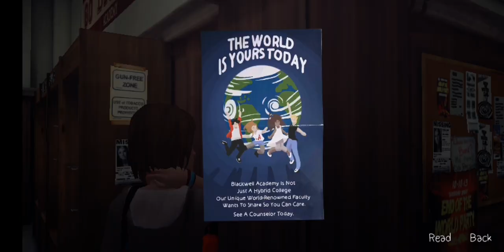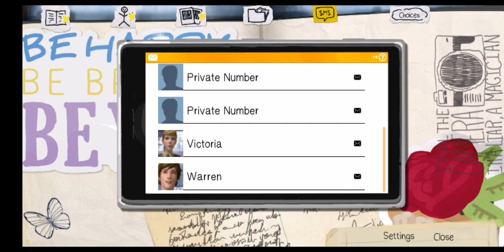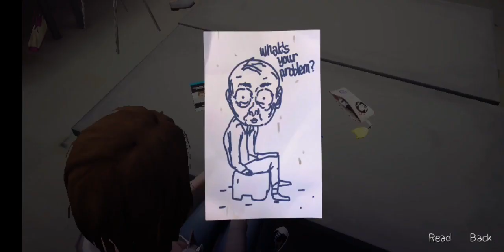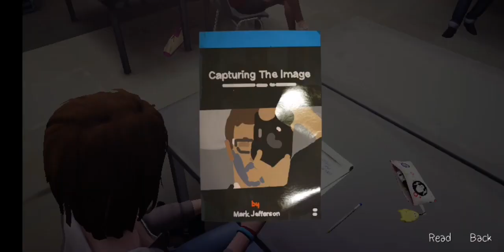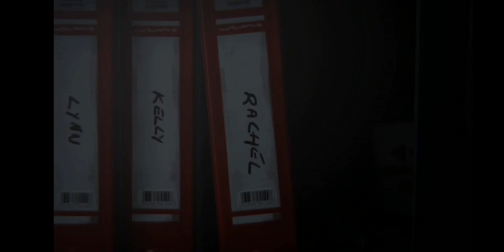Life Is Strange episode 2 android (part 4) ending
Life Is Strange is an episodic graphic adventure video game developed by Dontnod Entertainment and published by Square Enix for Microsoft Windows, PlayStation 3, PlayStation 4, Xbox 360, Xbox One, iOS and Android. The game was released in five episodes periodically throughout 2015.

The plot focuses on Max Caulfield, an 18-year-old photography student who discovers that she has the ability to rewind time at any moment, leading her every choice to enact the butterfly effect. The player's actions will adjust the narrative as it unfolds, and reshape it once allowed to travel back in time. Fetch quests and making environmental changes represent the forms of puzzle solving in addition to using branching choices for conversation.

Development of Life Is Strange began in April 2013. It was formed with an episodic format in mind, for reasons both financial and creative. The developers conducted field research on the setting by travelling to the Pacific Northwest, and subverted known archetypes to make the characters. Player feedback influenced the adjustments made to the episodes. Story and character arc serve as the central point in the game.

During its release, Life Is Strange received generally favourable reviews commending the character development, rewind game mechanic and tackling of taboo subjects. Common criticisms included the slang that was used, poor lip-syncing, and tonal inconsistencies in the story. The game received over 75 Game of the Year awards and listings. It has sold over three million copies as of May 2017. A prequel, Life Is Strange: Before the Storm, was released in August 2017, and a sequel, Life Is Strange 2, in September 2018.